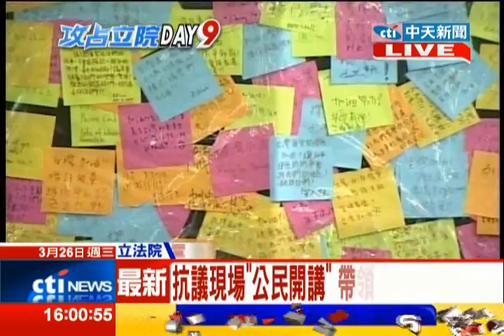中天新聞》抗議現場「公民開講」 帶領群眾喊口號